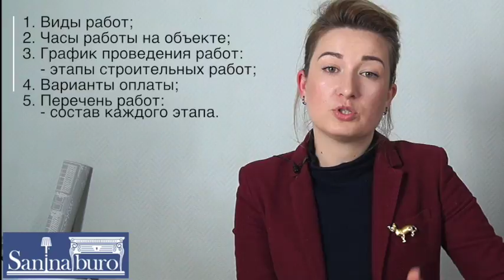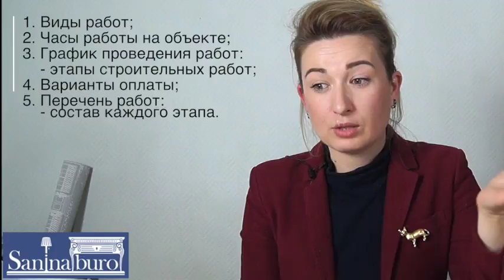Как выбрать строительную бригаду для ремонта квартиры + пункты договора со строителями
В этом видео расскажу как выбрать строительную бригаду, на что обратить внимание при выборе, где найти бригаду, зачем нужен бригадир и зачем нужен договор.

Рекомендую:
1. Советы по обустройству интерьера

Я Санина Катерина дизайнер-декоратор, организатор комфортных пространств (от уголка до нескольких комнат).

На канале открываю секреты дизайна и декора интерьера, а также как создавать комфортные и уютные интерьеры.
Как правильно и грамотно организовать подготовку к ремонту или перепланировке своей квартиры, что необходимо учесть при планировании ремонта.
Также будет информация о том как имидж влияет на интерьер и конечно наоборот интерьер на имидж.
И еще вместе с вами будем посещать мебельные выставки и значимые события в мире дизайна интерьера.
И еще много много полезной и интересной информации.